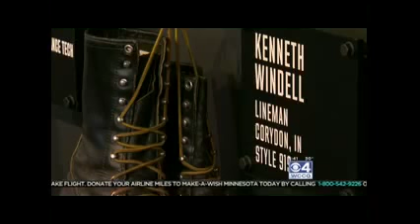Red Wing's Wall of Honor in MN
Check out Red Wing's newest "Wall of Honor" feature in order to pay tribute to the men and women who have lived in their Red Wing boots.